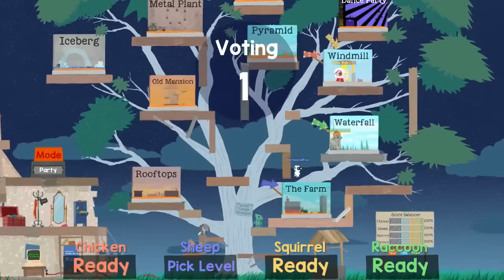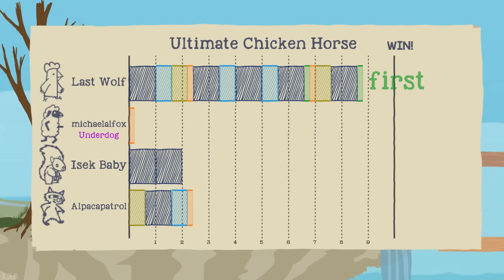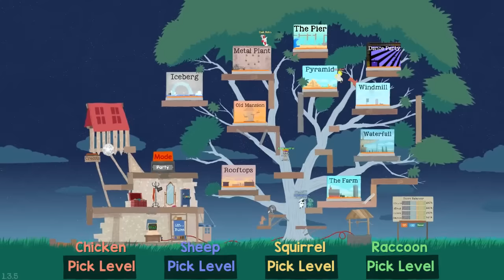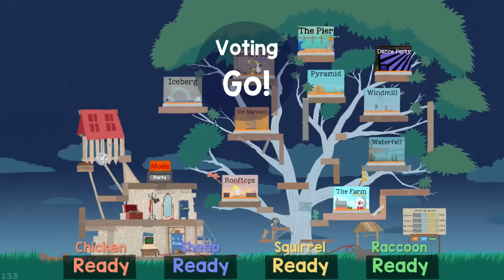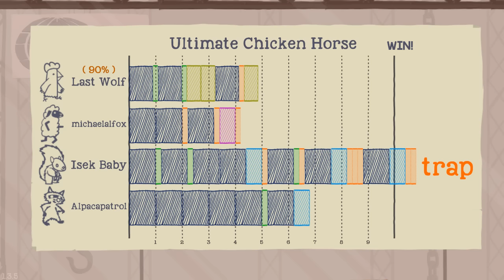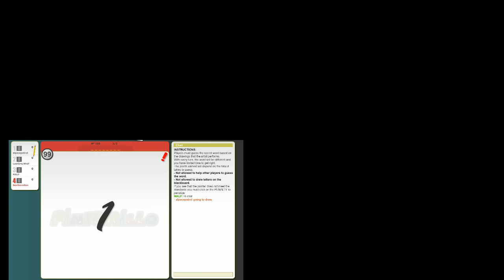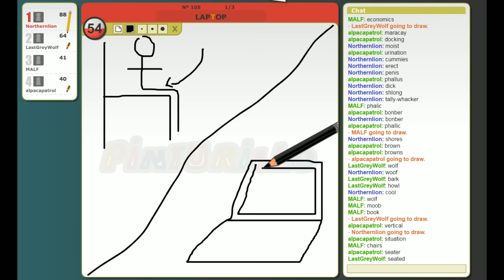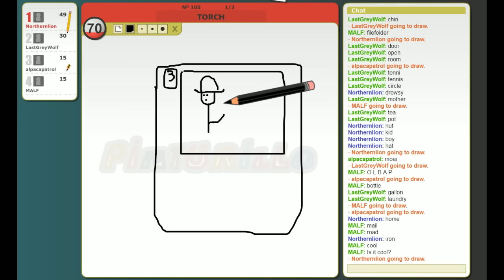The Northernlion Live Super Show! [January 18th, 2016]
Docket: Afterbirth+ / Ultimate Chicken Horse / Pinturillo